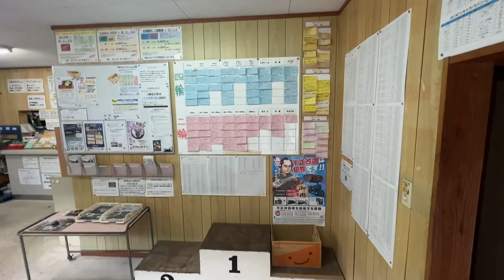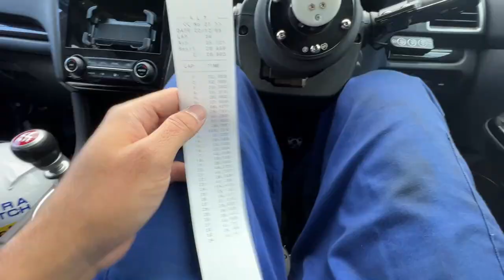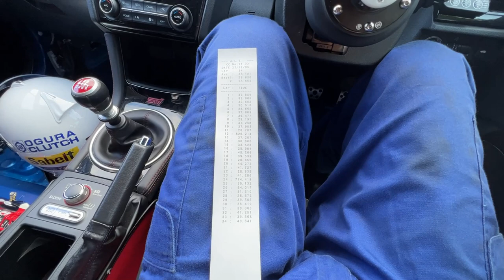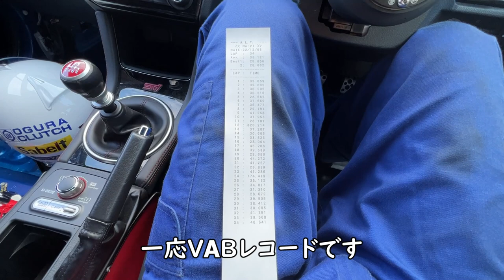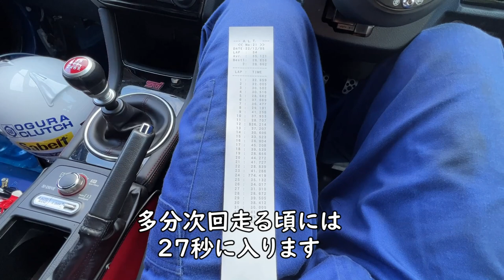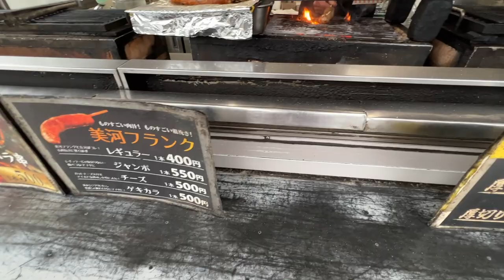【東海遠征＃１】オートランド作手リベンジ！VABレコード奪取！意外と難しいテクニカルコース？！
今回は東海遠征でオートランド作手に来ました
念願のドライ路面ですが
攻略しきれませんでした
２８前半は出ると思ってただけにくやしいです

僕が愛用しているオイルはこちら！